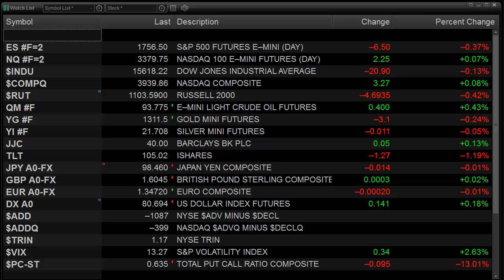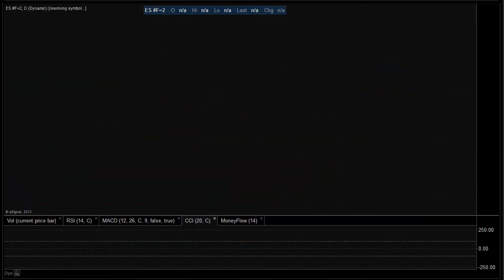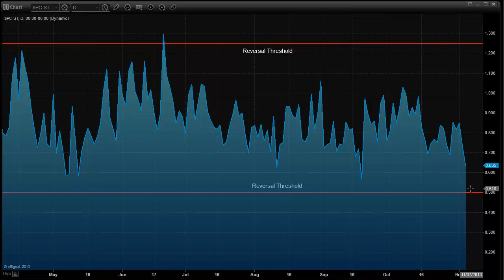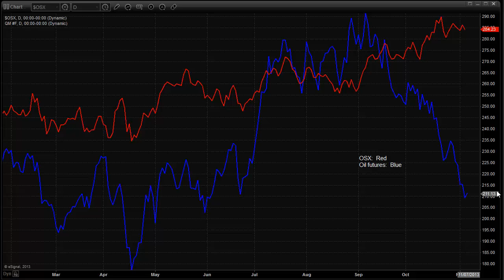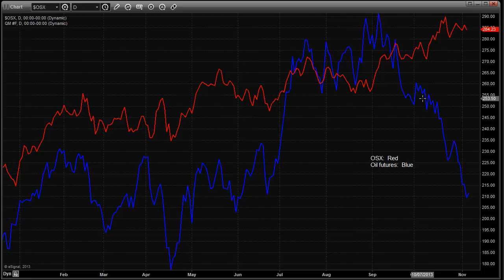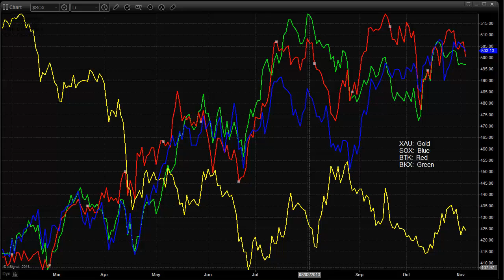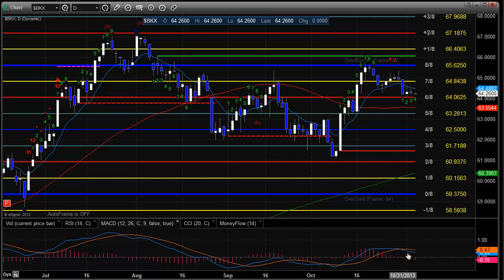Stock Trading: Market Preview for 11-6-2013